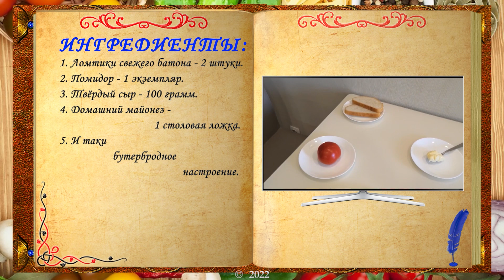Волшебные бутерброды с помидорами и сыром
РЕЦЕПТУРА:
1. Ломтики свежего батона - 2 штуки.
2. Помидор - 1 экземпляр.
3. Твёрдый сыр - 100 грамм.
4. Домашний майонез - 1 столовая ложка.
Структура видео:
00:00 – начало
00:05 – приветствие
00:25 – Анекдот №1
00:43 – ингредиенты
01:01 – ломтики хлеба смазываем майонезом
01:31 – выкладываем ломтики томатов
01:45 – украшаем сыром на мелкую тёрку
02:02 – зелень для красоты
02:10 – мощная дегустация
02:20 – Анекдот №2
02:41 – готовое блюдо
02:51 – делимся роликом с ДРУЗЬЯМИ
03:01 – подписка на Канал одесской кухни
03:11 – ПРИЯТНОГО АППЕТИТА.
Добрый день, дорогие ДРУЗЬЯ!
История возникновения бутербродов
Пожалуй, нет более универсального блюда, чем бутерброд. Простейшая закуска из хлеба с маслом, сыром, ломтиком мяса или другим пищевым продуктом распространена практически во всех странах. Она одинаково актуальна во время быстрого рабочего перекуса и на праздничном столе, ее употребляют миллиарды людей независимо от национальной, классовой, религиозной или любой другой принадлежности. Они настолько привычны, что редко какой человек задумывается об истории возникновения бутербродов – и тем больший интерес представляет данная тема.
Кто придумал «хлеб с маслом»?
Да, именно так с немецкого переводится слово «бутерброд». Установить, когда появились бутерброды и какую страну можно считать его родиной, вряд ли представляется возможным. В задокументированной истории многих культур имеются свои прообразы подобных закусок, и представители различных народов закономерно приписывают пальму первенства себе:
    еще у древних евреев была традиция обмазывать национальную манную лепешку мацу маслом или медом во время празднования Пасхи;
    в Средневековой Европе большие хлебные ломтики служили своеобразными тарелками, на которые выкладывалось мясо, сыр, рыбу и другие продукты – мука впитывала жир и запахи, позволяя сохранить руки чистыми;

Существует легенда, что классический бутерброд (именно хлеб с маслом) был придуман Николаем Коперником в бытность комендантом Ольшанского замка. Во время его осады Тевтонским орденом среди населения крепости возникла эпидемия, причину которой долго не могли установить. Коперник предположил, что проблема в питании – люди часто роняли хлеб на землю, поднимали и просто отряхивали его перед употреблением. В качестве профилактической меры он придумал смазывать хлебные ломтики маслом, на котором грязь была бы заметнее, и просто срезать верхний слой. Вспышку инфекции удалось пресечь, а «изобретение» Коперника стало использоваться в подобных ситуациях по всей Европе, а затем просто вошло в привычный рацион населения.
В реальности же вопрос, откуда появились бутерброды, скорее всего, просто не имеет смысла. Прообразы этой закуски появились одновременно в разных культурах, где возделывались злаки. Вполне вероятно, мысль есть хлеб с какой-либо начинкой пришла в голову древнему человеку в тот момент, когда он испек свою первую лепешку.
Совмещаем приятное с полезным, берём все необходимые ингредиенты, и поехали…
Приятного аппетита!
завтрак
быстрый завтрак
бутерброды
рецепты бутербродов
бутерброды +на стол
бутерброд +с сыром
бутерброд с помидором
простые бутерброды
вкусные бутерброды
рецепты вкусных бутербродов
бутерброды +с хлебом